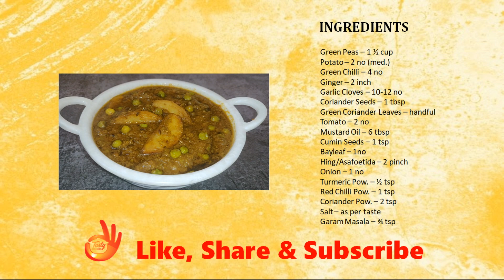Matar Ka Nimona | यूपी स्टाइल मटर का निमोना बनाने की आसान विधि | आलू मटर की सब्जी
Matar ka Nimona is specialty recipe from UP. It can be prepared with very few spices still very delicious and can be served with Dinner or Lunch. यूपी स्टाइल मटर का निमोना बनाने की आसान विधि | आलू मटर की सब्जी  Winter Recipe.

INGREDIENTS:
Green Peas – 1 ½ cup
Potato – 2 no (med.)
Garlic Cloves – 10-12 no
Coriander Seeds – 1 tbsp
Green Coriander Leaves – handful
Bayleaf – 1no
Hing/Asafoetida – 2 pinch
Onion – 1 no
Turmeric Pow. – ½ tsp
Red Chilli Pow. – 1 tsp
Coriander Pow. – 2 tsp